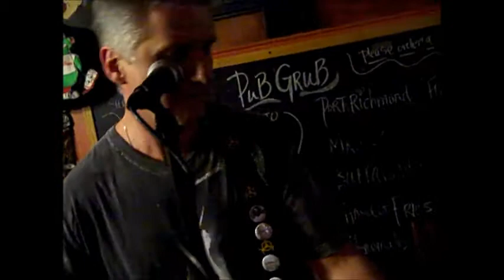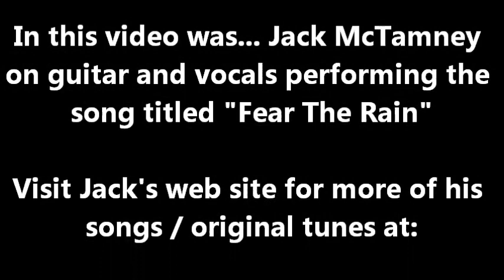Jack McTamney... at the Green Rock Tavern performing "Fear The Rain" 10-10-11 . Taped By: L.A. Ives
Check out Jack McTamney on guitar and vocals performing the song called "Fear The Rain" , this performance was taped at the Kenn Kweder "Nuclear Hootenanny" Open Mic Night held at the Green Rock Tavern in the Port Richmond part of Philadelphia on 10-10-11 . The lights are not very good for video taping at the Rock , but hopefully next time everyone will wear light colored shirts and stand next to the large brightly lit beer sign... or lets hope the Green Rock puts up some "stage" lights , enjoy the video for what it is... a cheap ass freaking FLIP video . The Green Rock is a nice little place... it's in the Port Richmond part of Philly with good food and friendly people . Video Taped By: L.A. Ives with his FLIP pocket camcorder !
Green Rock Tavern
2546 E. Lehigh Ave.